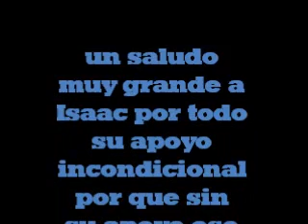THERODBENCHANEL NEWS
LO MAS RELEVANTE DE LA SEMANA